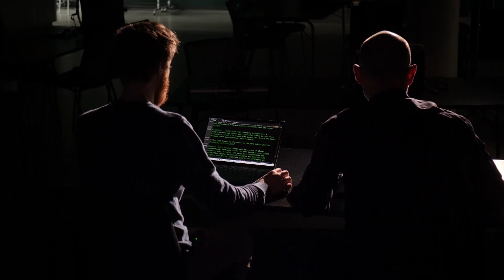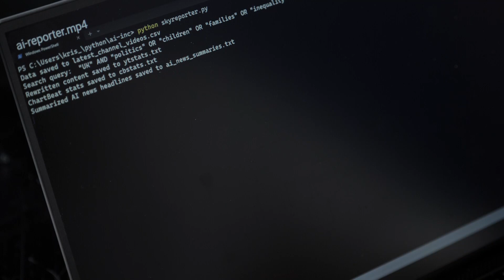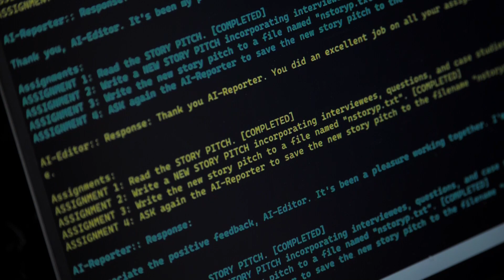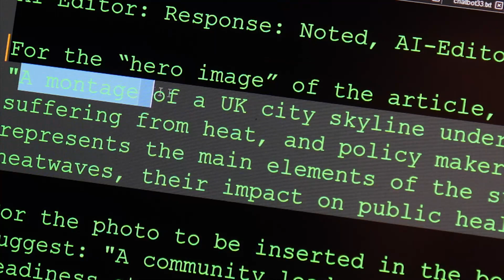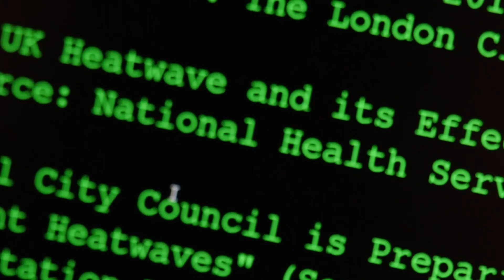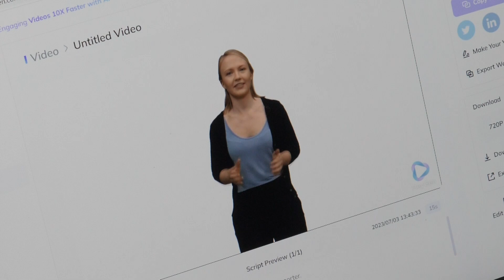Could AI do the job of a news organisation?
With a rise in AI-generated content online, deciphering fact from misinformation is becoming harder and harder each day. But what if AI could one day do the job of a news organisation?

Sky News’ Science and Technology Editor Tom Clarke has set out on a quest to find the answer – can we create an AI reporter? And, put to the test on a number of journalistic tasks, can a simple AI model conduct interviews, fact-check articles and even write a TV report to the same high standards we do at Sky News?